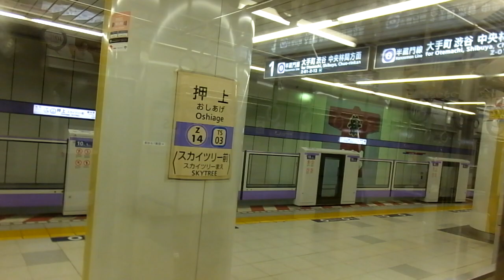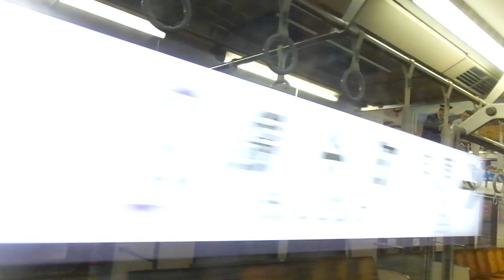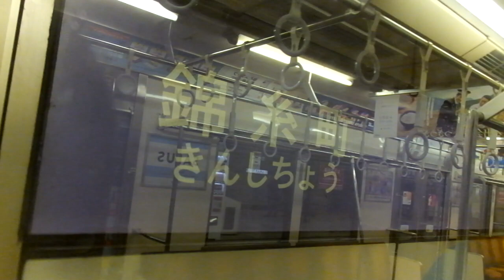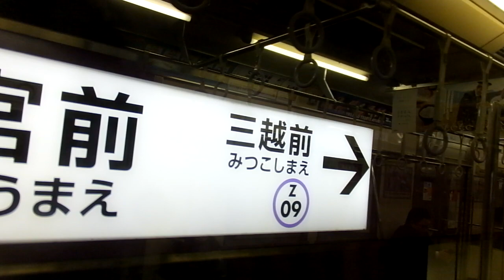東急8500系 側面展望 押上→永田町（半蔵門線） 8626編成8526号車左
2020.2.6 列車番号：B1941K